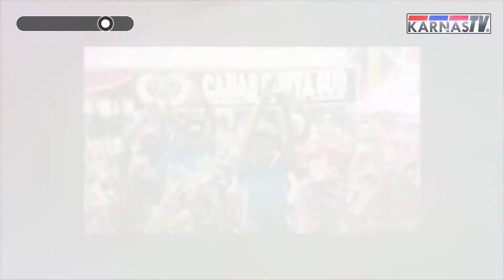Dies Natalis 20th SMK Karya Nasional Kuningan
SMK Karya Nasional Kuningan
Jl. Cirendang - Cigugur, Cirendang, Kec. Kuningan, Kabupaten Kuningan, Jawa Barat 45518